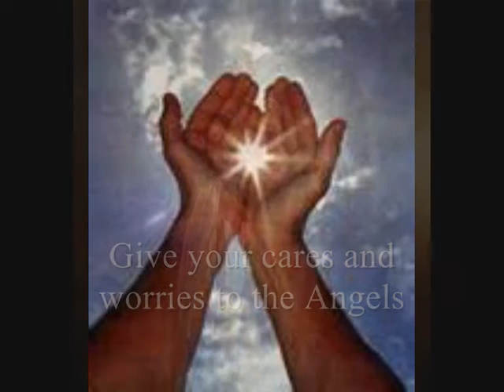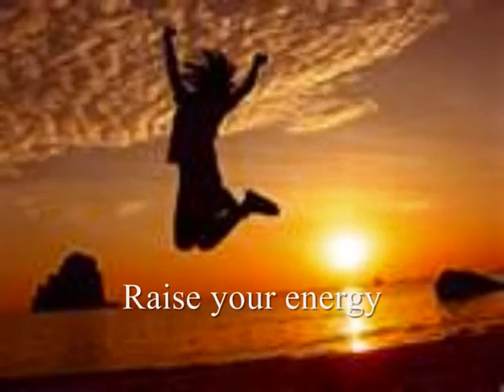Connecting With Angels 12012Video_0002.wmv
Relaxing meditation video to promote spiritual day event Connecting with Angels a special day event presented by Spirit of the Dawn